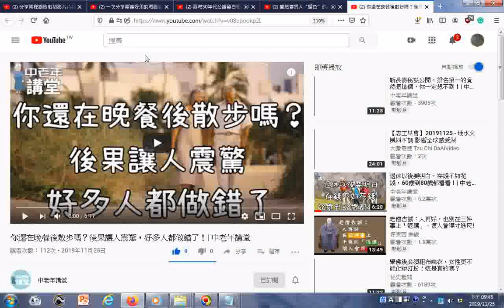瀏覽 你還在晚餐後散步嗎？後果讓人震驚，好多人都做錯了！ 中老年講堂